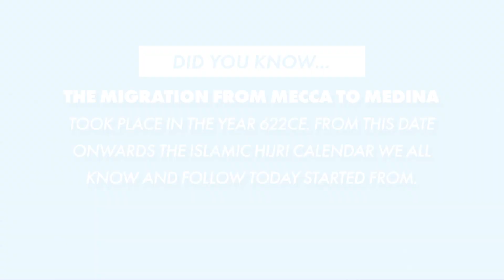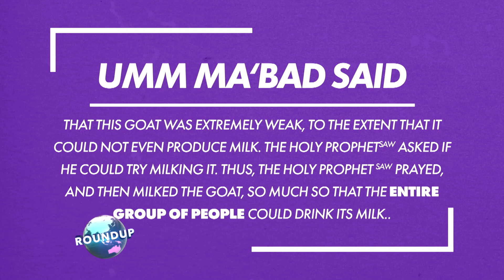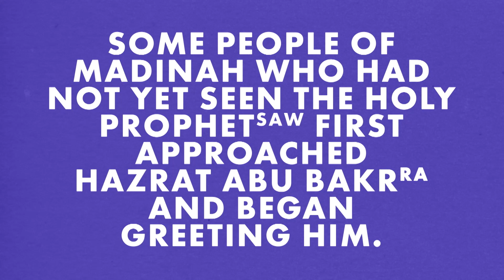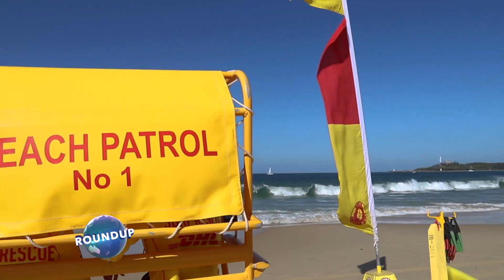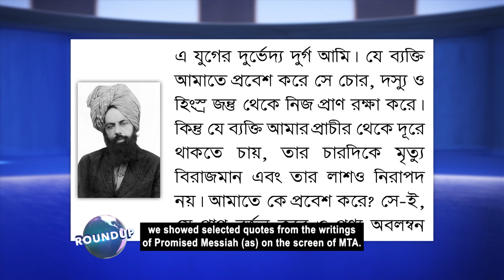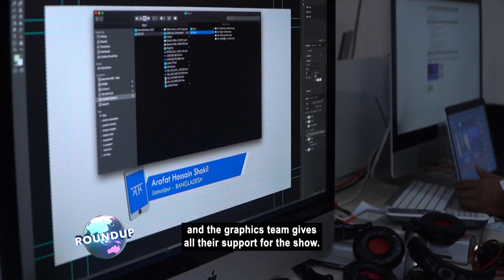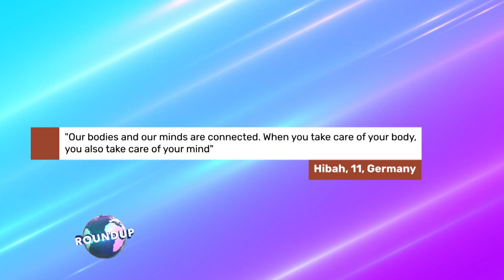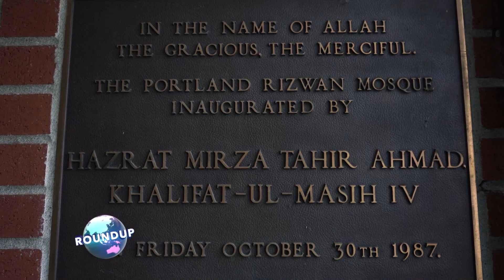Roundup - 16 January 2022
In this episode we learn more about our mental health. We head over to Australia to find out about lifesavers at the beach and head to Bangladesh to take a look at behind the scenes for the programme 'Shotter Shondhane'. And finally our 'Roundup' team travelled 5,000 km and visited Portland!

Plus, contributions from you from all over the world!

Timestamps:

0:00 - Intro.
0:22 - Headlines.
2:57 - Current Affairs - Mental Health!
7:47 - Friday Sermon Summary 14 January 2022.
12:11 - In Focus - Lifesavers, Australia.
15:42 - In Focus - Behind the Scenes, Shotter Shondhane.
19:29 - Your Views!
21:28 - Around the World - Portland!
23:25 - Outro.